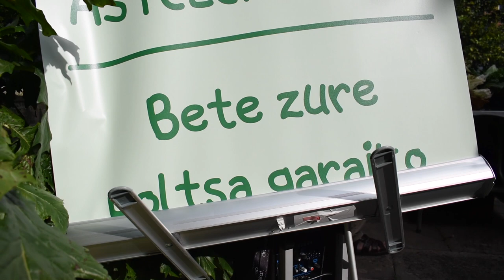Egiako Azoka Txikia baserritarren egunean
Irutxulo.hitza.eus | Baserritarren egunaren harira, Azoka Txiki berezia egin dute Egian musikari eta produktu ekologikoen.